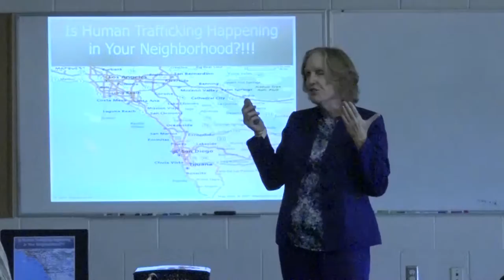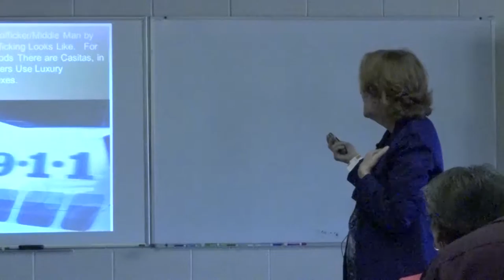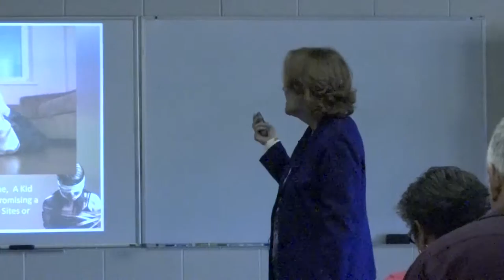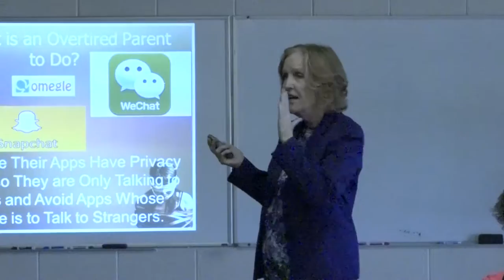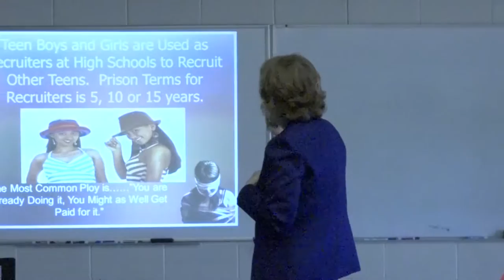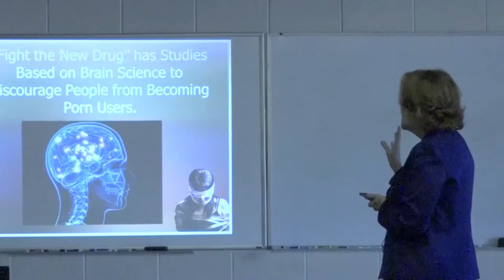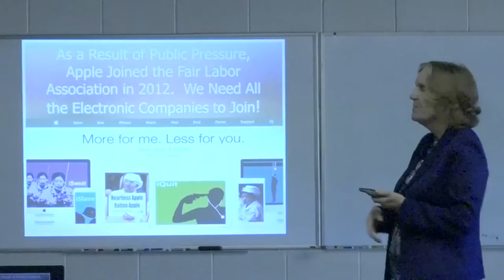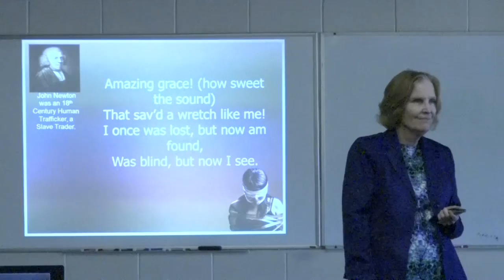Social Justice #1: Human Trafficing